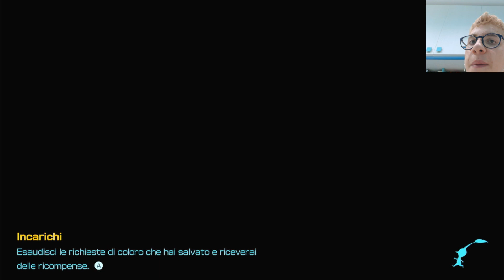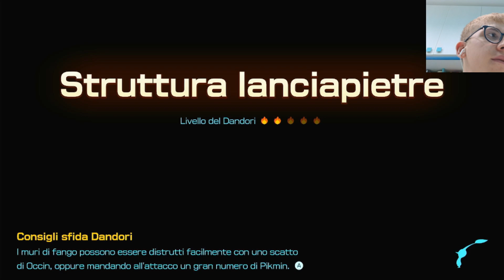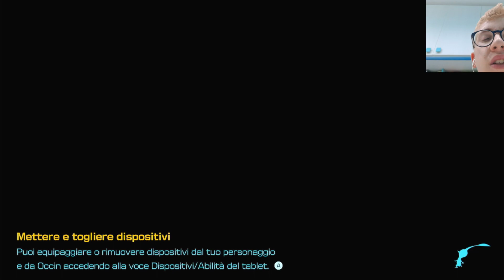100% IN PARADISO IN FIORE - Episodio 17 | Pikmin 4 ITA